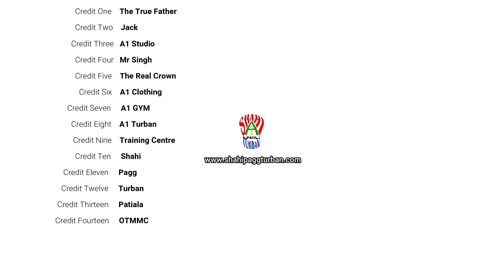Pooni + Patiala Shahi Pagg with Whole Details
7.50m Stitched Fullvoile
Yellow colour

00:00 How to tie a Turban
00:54 Pooni
02:43 1st layer
04:08 2nd layer
05:19 3rd Layer
06:54 4th layer
08:19 5th Layer
09:44 6th layer
13:02 Last layer Kalgi
15:18 Head Covering
16:32 Lupi back lock

Join Video Call Classes :- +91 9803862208

Visit our Office : A1 Turban Training Centre, Patiala, 147001